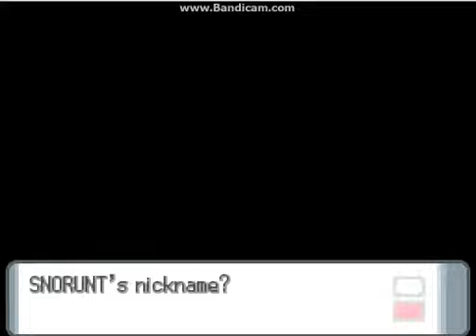Pokemon Diamond Randomizer Nuzlocke Episode 16: Little pokemon that wannt to live their life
Today we lose a friend , and get a friend And find a hidden gem, or should i day Boat in the grass...Muaahahaha